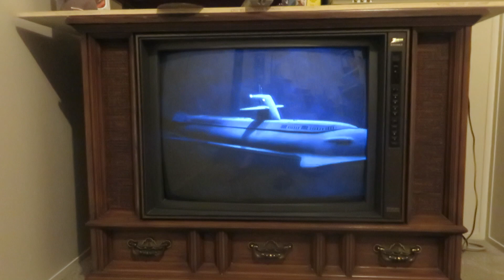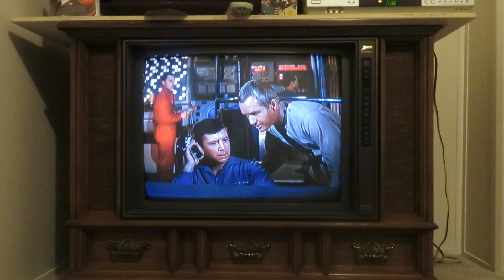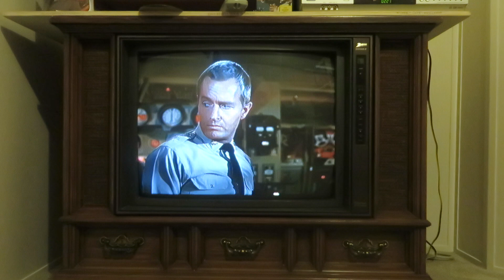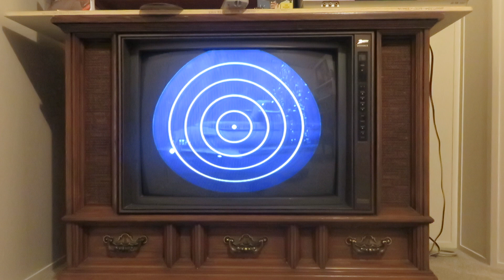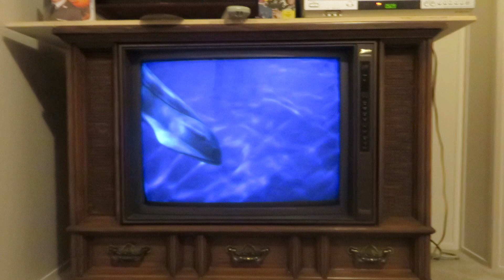No Escape from Death playing on the 1990 Zenith System 3 Color Console Television Model SF2719TR2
No Escape from Death playing on the 1990 Zenith System 3 Color Console Television Model SF2719TR2, Voyage to the Bottom of the Sea, No Escape from Death, Episode aired Feb 19, 1967. While on patrol the Seaview is attacked and badly damaged by an unknown submarine. As the crew frantically work to save the vessel and themselves an even greater menace appears. The Cast and Crew: Richard Basehart as Admiral Harriman Nelson, David Hedison as Captain Lee B. Crane, Terry Becker as Chief Francis Ethelbert Sharkey, Robert Dowdell as Lt. Comdr. Chip Morton, Del Monroe as Kowalski, Paul Trinka as Patterson, Philip Barry as a Crew Member, Paul Carr as Clark, Marco Lopez as a Crewman, Ron Stein as a Crew Member, Irwin Allen the producer, the submarine is the Seaview. Zenith the quality goes in before the name goes on. At least up to the day this television was made,. Zenith System 3 color television console made February 1990 Zenith TV model SF2719TR2.